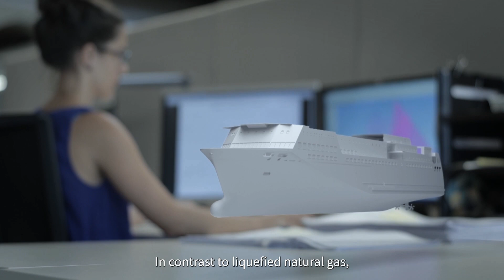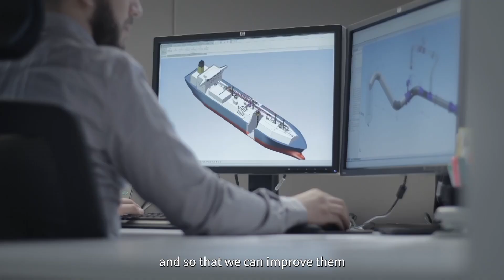CERN and GTT enabling liquid hydrogen maritime transportation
Watch the video to learn about CERN's collaboration with Gaztransport & Technigaz (GTT) to develop liquid hydrogen carriers. The project aims to provide a scalable technological solution to store and carry liquid hydrogen and contribute to the emerging sustainable hydrogen supply chain.

Through this collaboration, CERN's competencies in materials, cryogenics and leak-tightness can support those working to bring innovative technical solutions with invaluable societal benefits and positive global environmental impact.